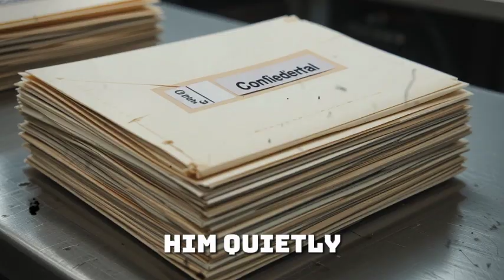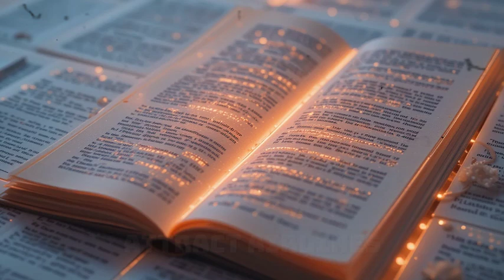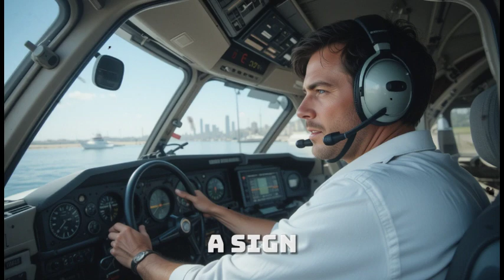Maxwell’s Futuristic Plane Threatens Boeing’s Billion-Dollar Projects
Maxwell Chikumbutso has done it again—this time with a futuristic self-powered plane that could change the face of global aviation forever. His groundbreaking innovation is now being compared to the world’s biggest aerospace giant, Boeing, whose billion-dollar projects suddenly look outdated.

In this video, we dive deep into the rise of Africa’s aviation revolution, exploring how Maxwell’s invention threatens corporate monopolies, disrupts traditional fuel-based aircraft, and sparks a new global race for the future of flight.

From Boeing’s hidden struggles to international reactions, this story reveals why Maxwell’s technology is being called the greatest aviation breakthrough of the century.

✈️ Will Boeing adapt or be left behind?
⚡ Is Africa about to lead the skies of tomorrow?
🌍 And what does this mean for the future of clean, limitless energy?

Maxwell Chikumbutso plane,
Maxwell self powered aircraft,
Africa futuristic aviation,
Boeing threatened by Maxwell,
Africa vs Boeing aviation,
self powered plane technology,
Maxwell Chikumbutso invention 2025,
African innovation in aviation,
Boeing secret deal exposed,
future of flight Africa,
Maxwell’s futuristic aircraft,
Boeing vs Africa plane,
clean energy plane invention,
self charging aircraft,
Africa disrupts aviation industry,
Maxwell Chikumbutso vs Boeing,